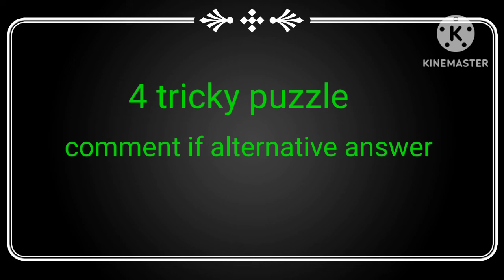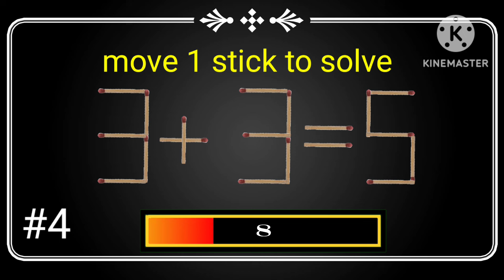move 1 stick to solve the equation Mr Indian hacker crezy xyz # puzzel